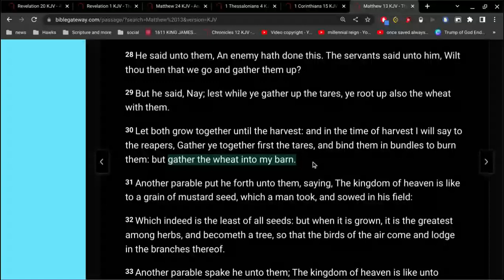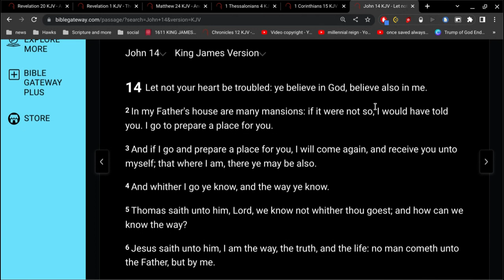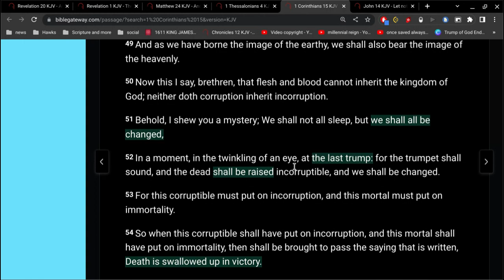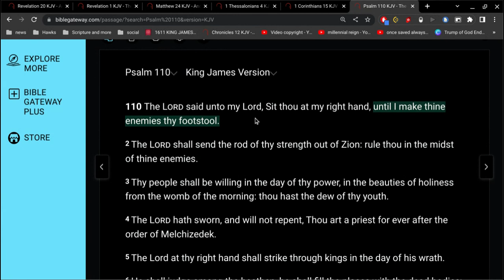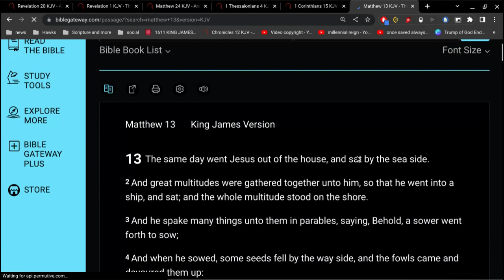Revelation 20 Verse 9